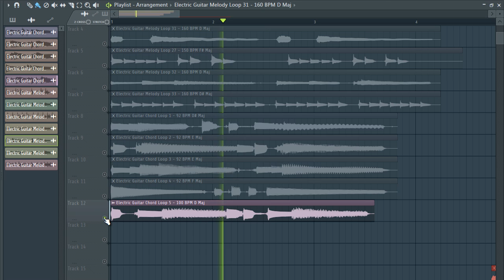FREE Guitar Loop Kit/Sample Pack 2020 | ep9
FREE Guitar Loop Kit/Sample Pack 2020 | GUITAR SAMPLE PACK |